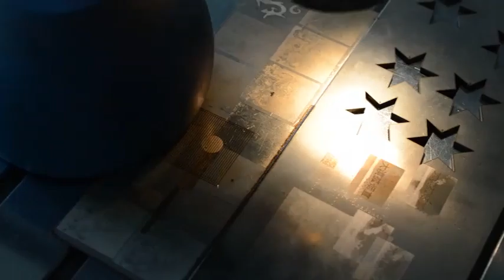Manual laser welding machine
Superwave Laser is a Real laser welding machines factory in Shenzhen, with 30,00 square meters factory (free-rent) and 100 workers, more than 10 years rich oversea bussiness experience. All machines will be passed by 7 stage QC progress, and lifetime after-sales service.
Development of LASER machines and solutions for high performance, low cost and high reliability!